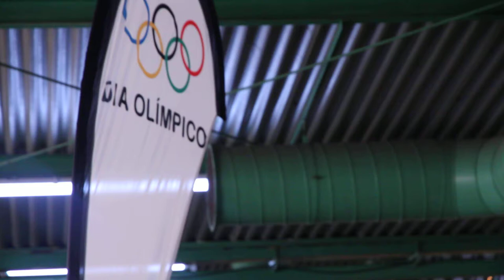Free Stock Footage